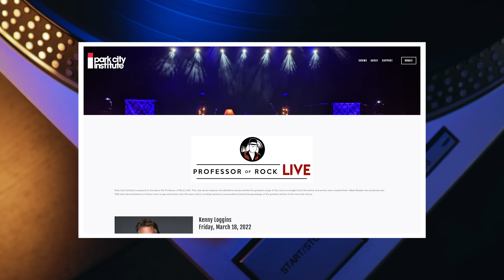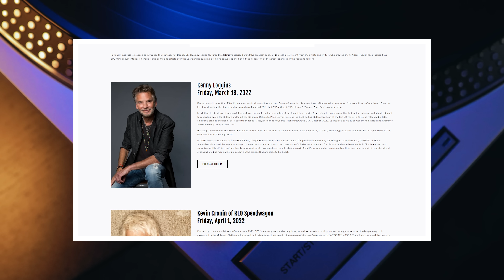When Iconic BAND Broke Up…Co-Lead Singers Put Out SOLO Record on SAME Day…Who Won?-Professor of Rock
Dennis DeYoung formerly of STYX tells the story of his only solo hit.  Deseret Moon.  Styx pretty much broke up after Kilroy Was Here and their massive but polarizing hit Mr. Roboto. And actually Desert Moon was as good as anything he did with STYX!  It's captivating lyrics and beautiful melody make it one of the 80s greatest hidden gems. Tommy Shaw was the first one to put out a solo hit with Girls with Guns... It did moderately well but Desert Moon was a top 10 hit and even though it was supposed to be used for the soundtrack of the movie DUNE. it was much better as a solo song and showed Deyoung's gift for a perfect 80s ballad.   Dennis tells the story of this wonderful song up next on Professor of Rock...

Executive Producer
Brandon Fugal

Honorary Producers
Jennifer Selvidge, Carl Curcuruto, Norman Buchwald, Cliff Konstans, Steve DocPinko Cloutier, Jenny Blaxell

Professor's Store

- 100 Best Selling Albums
- Ultimate History of 80s Teen Movie
- 80s to 90s VHS Video Cover Art